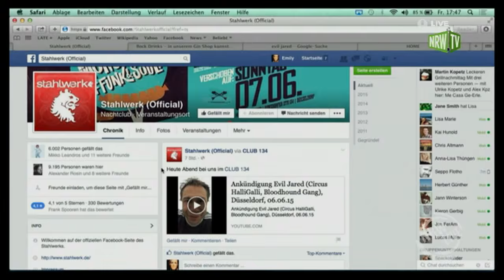Evil Jared zu Gast bei NRW Live und im Interview